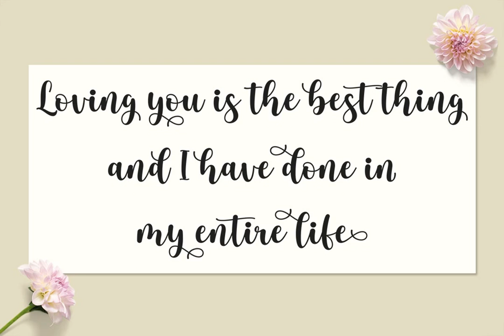Download Justine Garden Font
Discover the elegance of Justine Garden Script, a timeless and modern take on calligraphy typefaces. this font seamlessly blends utility and aesthetics.

Providing a complete set of lowercase and uppercase letters, assorted punctuation, numbers, and multilingual support, Justine Garden Script is as versatile as it is beautiful. The easy-to-use features ensure simplicity in application, without compromising on sophistication.

Reflecting today's market trends, its stylish, natural, and soft demeanour makes it ideal for an array of designs. Its versatility shines in highlighting celebratory moments—from wedding invitations to branding, from birthday celebrations to graduations, Justine Garden Script is a reliable partner in weaving stories that matter.

Explore the myriad possibilities with Justine Garden Script. Your journey to create beautiful, powerful, and personalized designs begins here.